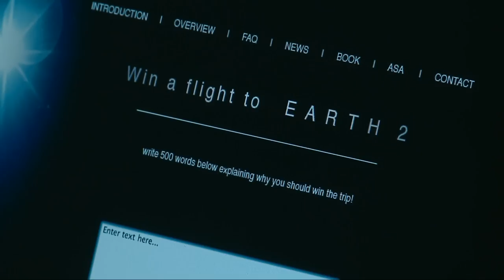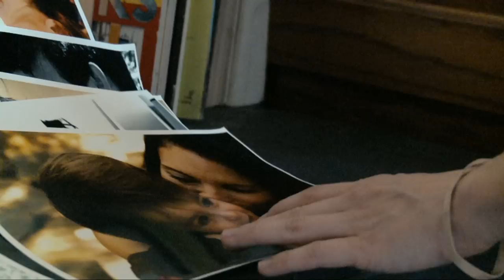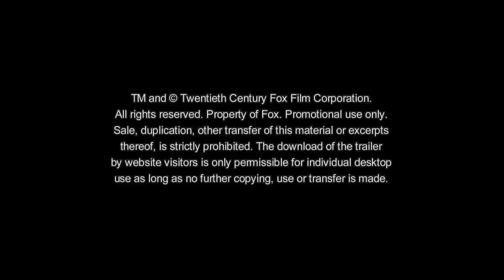Another Earth - Trailer (Full-HD) - Deutsch / German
ANOTHER EARTH - Ab 10. November im Kino!

Mike Cahill (Regie, Co-Drehbuch, Kamera, Schnitt) erzählt in seinem intimen und feinfühlig inszenierten Spielfilmdebüt ANOTHER EARTH mit schonungsloser Offenheit die Geschichte von Rhoda Williams (Brit Marling, Co-Drehbuch und Hauptrolle), einer hochbegabten jungen Frau, die versucht, eine schreckliche Tragödie wieder gut zu machen. Sie lebt in einer Welt genau wie der unseren. Doch dann erscheint unerwartet über Nacht ein ganz ähnlicher Planet wie der unsere am Himmel, der provisorisch Erde 2 getauft wird.

Für Rhoda ist dieser fremde, gespenstische Planet samt seiner parallelen Realität, die die Wissenschaftler vermuten, ihre letzte Hoffnung. Ein tragischer Unfall hat ihren Traum, Astrophysikerin zu werden, zerstört. Sie hat jeden Sinn für ihre Zukunft verloren, nur die Auseinandersetzung mit der Vergangenheit hält sie noch am Leben. Und so steht Rhoda eines Tages vor der Tür des renommierten Komponisten John Burroughs (William Mapother), jenes Mannes, dessen Leben sie unwiderruflich verändert hat.

Beide sind sie vollkommen entwurzelt, misstrauisch und voller Zweifel, wer sie eigentlich sind. Sie verlieben sich ineinander und gehen eine höchst ungewöhnliche Beziehung ein. Als Rhoda die unerwartete Chance bekommt, zur Erde 2 zu reisen, kommt die verborgene Wahrheit zwischen ihnen ans Tageslicht und eine elementare Frage tut sich auf: Was ist, wenn das größte Mysterium im Universum wir selbst sind? Was ist, wenn es uns da draußen noch einmal gibt?

Pressenotiz:

ANOTHER EARTH ist die vielversprechende Entdeckung eines neuen weiblichen Stars -- Brit Marling. Sie wird als das neue „It-Girl" der Independent Szene gefeiert und hat bereits ihren ersten großen Hollywoodfilm an der Seite von Richard Gere abgedreht. Das Time Magazine schrieb über sie: "Dies ist einer dieser besonderen Momente, wenn jemand aus dem Nichts auftaucht und sofort Starqualität zu haben scheint". Und „Großer Tusch für die erstaunliche Brit Marling (...) die in der Doppelrolle als Co-Drehbuchautorin und Hauptdarstellerin brilliert" (Rolling Stone).

ANOTHER EARTH wurde im Wettbewerb des diesjährigen Filmfestivals in Locarno (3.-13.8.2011) stürmisch gefeiert und hat beim Sundance Festival im Januar bereits den Spezialpreis der Jury als Bestes Drama gewonnen und den Alfred P. Sloane Preis als bester Film zu einem wissenschaftlich-technischen Thema. Trotz der Science Fiction Elemente der Story ist ANOTHER EARTH vor allem ein intimer, sehr persönlicher Film, dessen emotionale Kraft sich in der intensiven Begegnung zweier Menschen entfaltet. „ANOTHER EARTH (...) erforscht das große, noch immer weitgehend unbekannte Gelände des menschlichen Herzens"  (Hollywood Reporter); „Ich war völlig begeistert von diesem Erstlingsfilm" (Kyle Smith, NY Post).